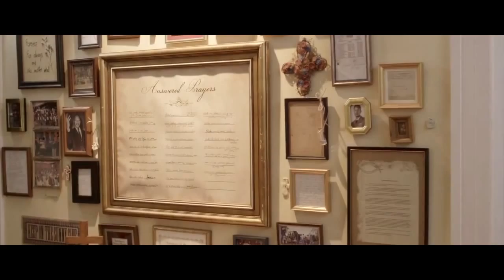Fast Food Praying